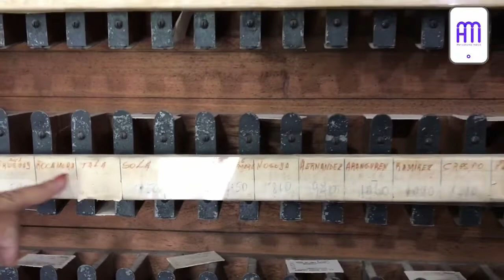Museo del Riel de Basavilbaso: primera parte